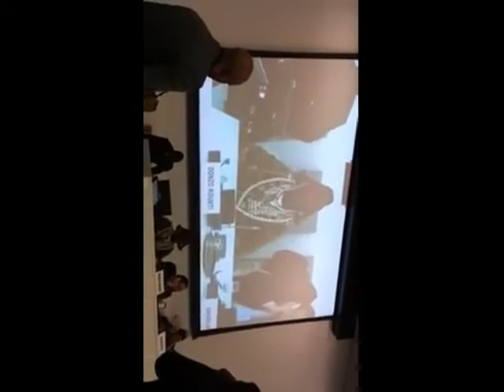United Nations Interfaith and Harmoy 2013 - Donzo Kounti introduction speech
On February 7th 2013, the AfricaWrites team led a delegation at the UN to represent indigenous African spirituality among Christian, Buddhist, Jewish, Islamic and other religious leaders of the world in accordance with UN resolution AR/65/5. This historic and first of its kind African delegation was led by the Donzo Kounti, traditional chief of the ancient Donzoya (hunters society) of northern Guinea and AfricaWrites Field Coordinator Robert Saa Millimono and myself.
We thank all those who supported the AfricaWrites team in this effort.